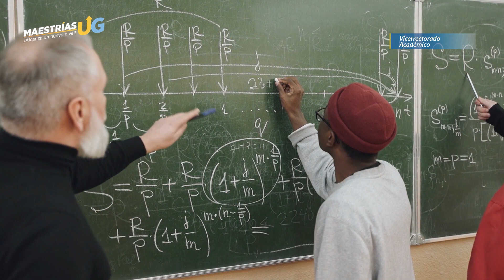MAESTRIA EN EDUCACIÓN CON MENCIÓN EN ENSEÑANZA DE LA MATEMÁTICA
Maestría en Educación con mención en Enseñanza de la Matemática
Posgrado
Facultad de Filosofía, Letras y Ciencias de la Educación
Universidad de Guayaquil
2024